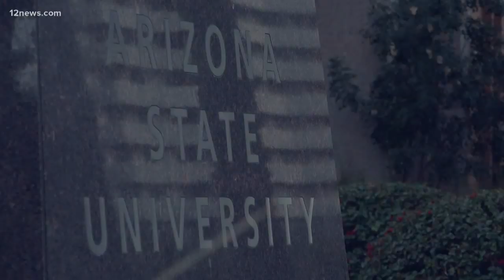Asian food festival facing calls to cancel over fears linked to coronavirus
The Arizona Asian Chamber of Commerce is holding a food festival in Mesa in two weeks. Organizers have been getting calls to cancel over fears linked to coronavirus.